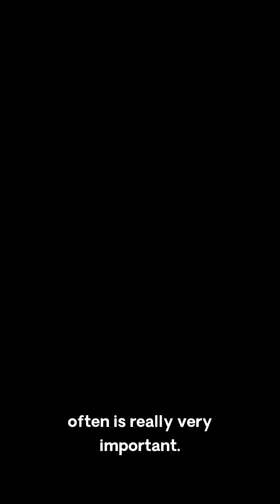Coding Confessions: Memory allocation gets out of control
To program is to make mistakes. In this Coding Confession, Rodrigo shares the problems of idle fingers looking for tasks to complete. While allocating memory, things went wrong, others froze, and work was lost.